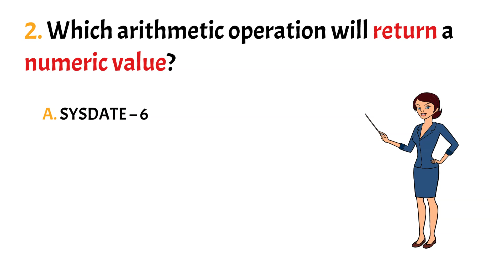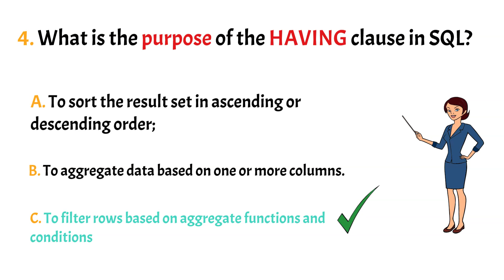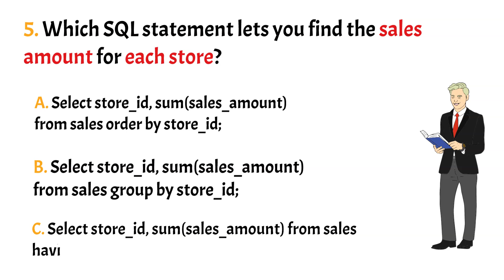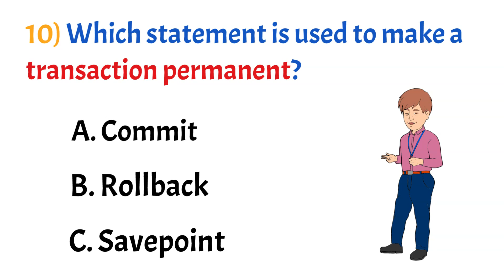Oracle SQL Quiz - 3 | Can you score 10/10? 🔥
📌Complete PLSQL, Informatica Self-Paced Courses and Interview Questions Links:*

Are you interested in joining my Live training? or Self-Paced course?

Thanks,
NiC IT Academy

📌 Oracle 21C Installation: with software: (How to import HR Schema in Oracle 21C)

📌 Oracle 11g Installation: (Oracle and SQL developer)

📌 Oracle SQL - Complete tutorial Playlist - ENGLISH

📌 Oracle SQL Day wise Video: ENGLISH

📌 Oracle SQL Full Course in 6 hours  - TAMIL

📌Oracle SQL Day wise Video: TAMIL

Oracle Interview questions:
sql questions and answers,sql interview questions for testers,
sql interview questions for freshers,sql interview questions pdf,
sql interview questions for beginners,sql interview questions,
sql interview questions for data analyst,
sql interview questions youtube,